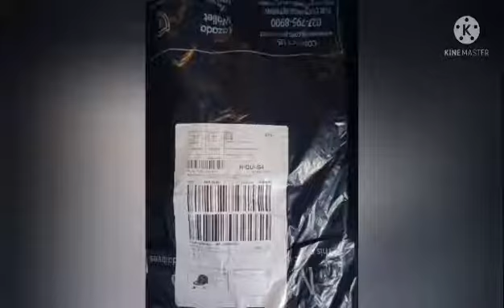Basta Lazada mabilis na garantisado pa II